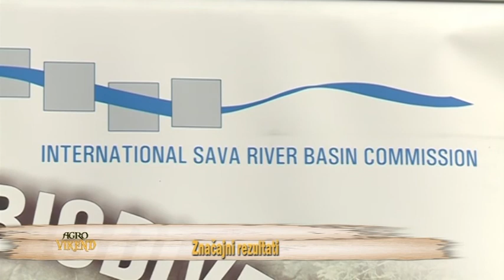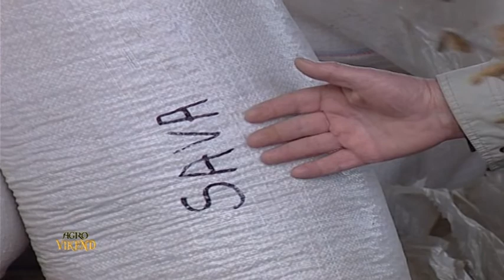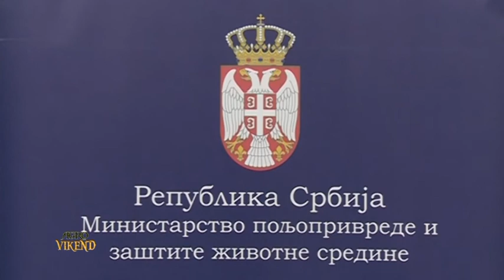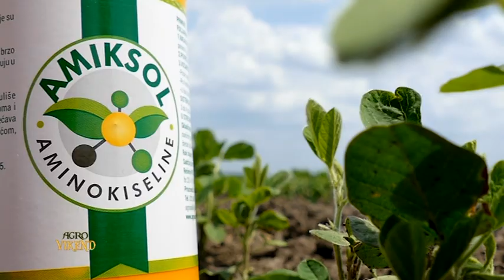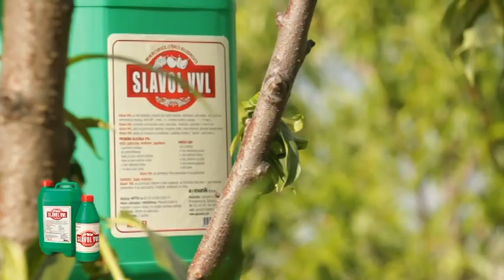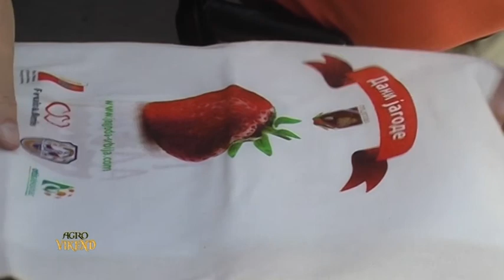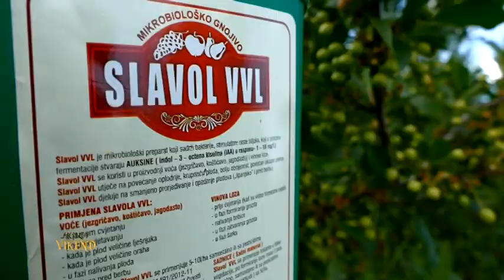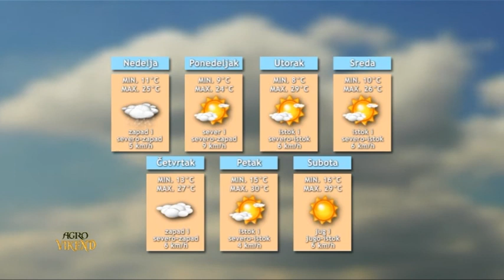AgroVikend za nedelju 05.06.2016